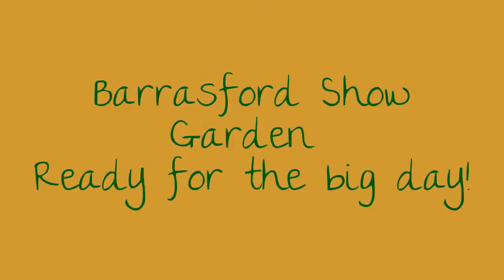Barrasford show garden 29/6/2013